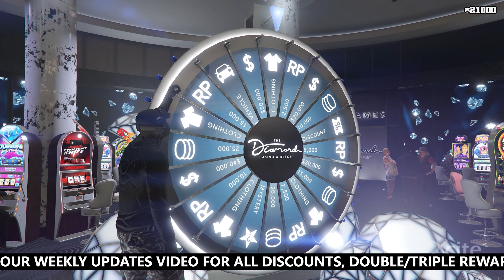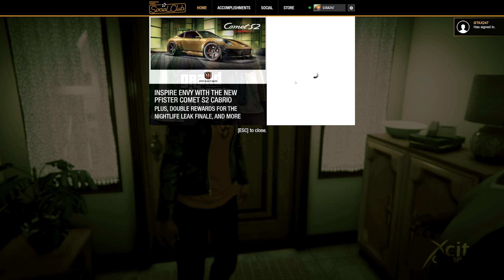NEW LUCKY WHEEL VEHICLE: Ocelot Lynx *How To Win It First Try?* | GTA 5 Online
Today, April 27 the new podium car is out (Ocelot Lynx), a new prize ride, new dripfeed car, discounts & bonuses and  many more weekly updates! I show you how to win the new podium vehicle with the lucky wheel glitch every time! Easy way to do the lucky wheel glitch on PC and for all consoles!